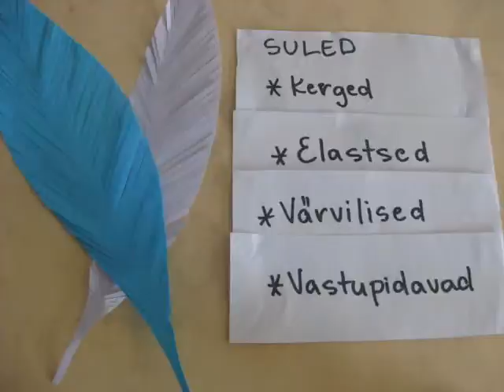RagneKatriin.wmv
Nagu hane selga vesi. Linduse sulgedest